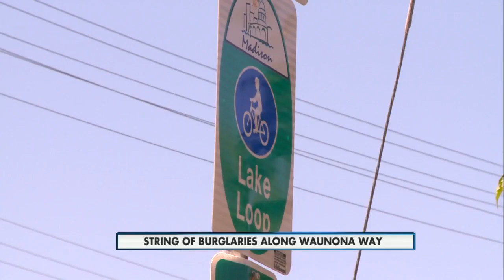Madison burglaries 6pm 9-9-2015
String of incidents started Tuesday morning